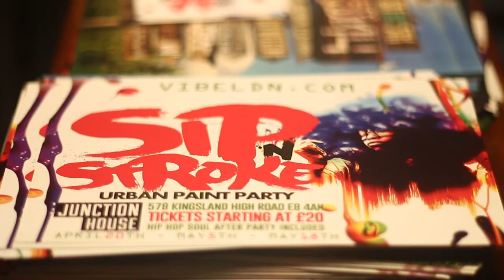SIP 'N STROKE - URBAN PAINT PARTY